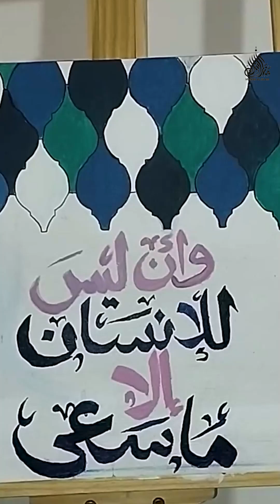تأثير الكلمة || مريم فلوح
صفحة منار الإسلام على فيسبوك